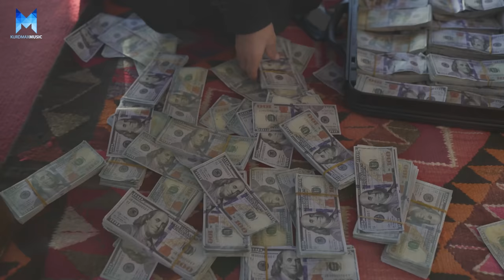Jegr Media & Hamid Osman - Para | جێگر میدیا و حەمید عوسمان - پارە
بۆ یەکەم جار نوێترین بەرهەمی جێگر میدیا و حەمید عوسمان بەناوی (پارە) لە کوردماکس موزیک

Jegr Media & Hamid Osman - Para
Melody & Music Produced by: Aryos
Lyrics: Mazyar Fayaq
Directed by: Daro ahmad & Miran Jalal

مافی ئەم بەرهەمە پارێزراوە بۆ کەناڵی کوردماکس موزیک
©Kurdmaxmusic-2023

نوێترین بەرهەمەکان و تایبەتترین بەرهەمەکان تەنیا
لە کوردماکس مووزیک ببینن

Kurdmax Mûzîk Deng û Awazê Kurdan